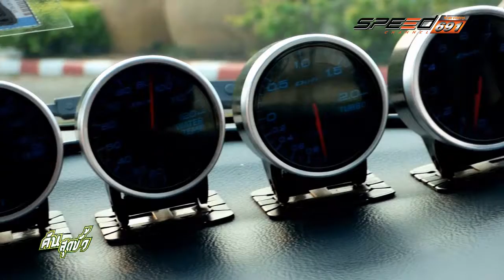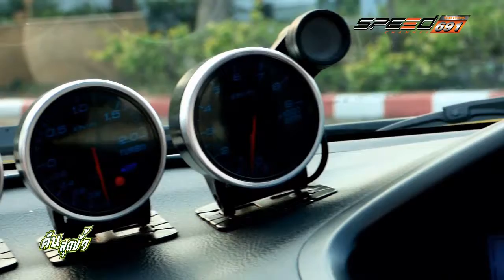คันสุดขั้ว 02 เม.ย. 59 (3/4)